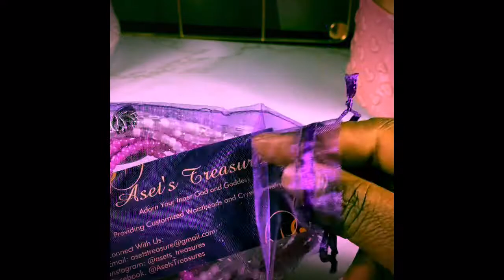Happy Mail from Asset’s Treasures